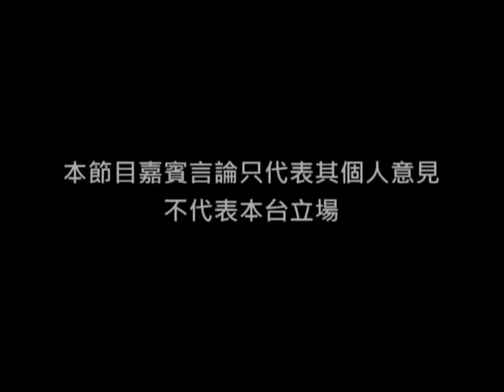《八十後雲遊世界》第四十七集：80後講教育！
主持：Ian、Naomi
嘉賓：Vita (育苗教育中心負責人)

80後教育中心負責人Vita，講述80後對小朋友教育的睇法，她還特別為小朋友等辦小model訓練班，以及推出小model大賽，有興趣的朋友要多加留意。